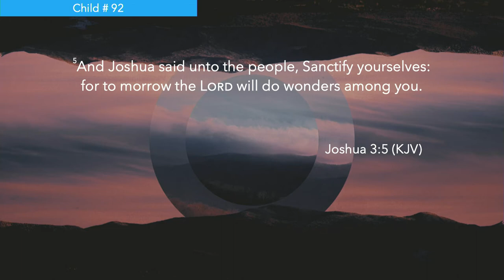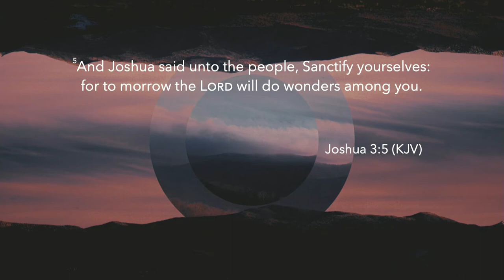Guest Minister | John Grunewald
Sunday, February 23rd, 2020 | Guest Minister, John Grunewald